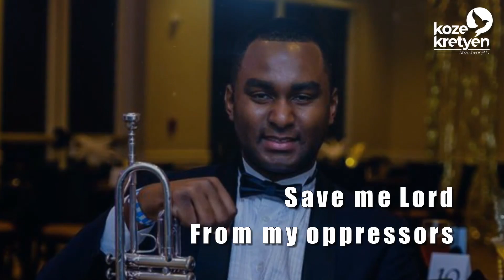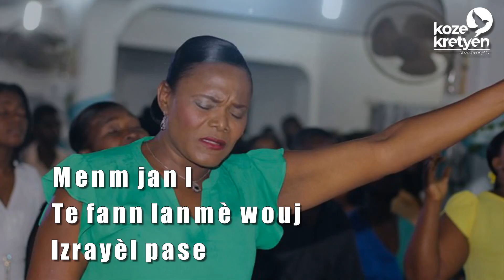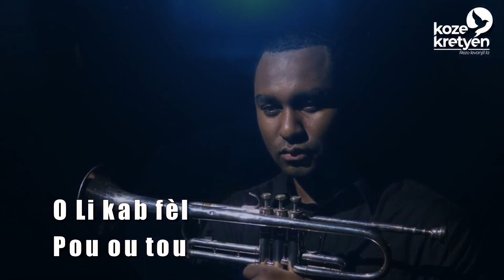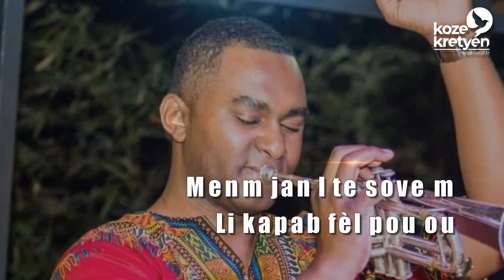LaFwa by Caleb Joseph - Lyrics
Lafwa se on mizik evanjelik ke trompettiste e chantè Caleb Joseph ekri ak kolaboratè li pianiste Jean Danielson Pierre. Chante sa se yon kokennchenn travay ni nan pawòl yo, ni nan aranjman mizik la. Aprann pawòl chante sila a pou tout moun kapab konnen bèl ti keu sa. Nap ankourajew pou tout moun komante, like epi pataje video sa, Bondye béni nou.